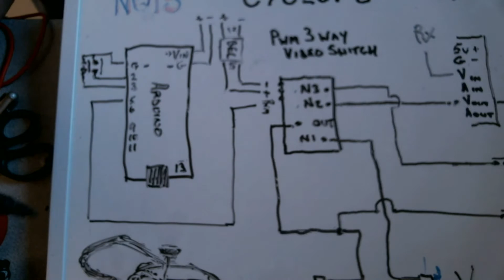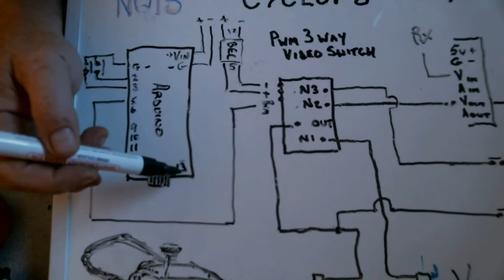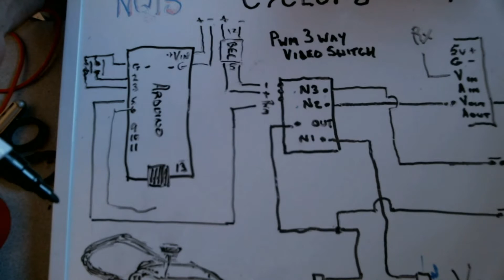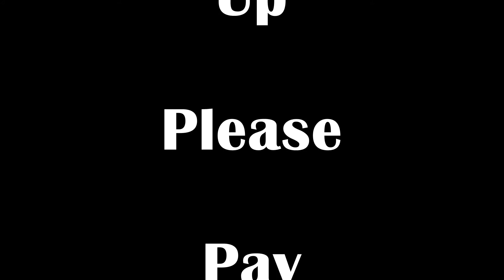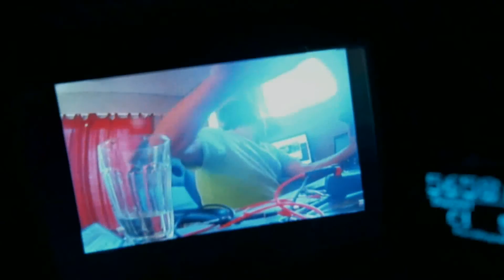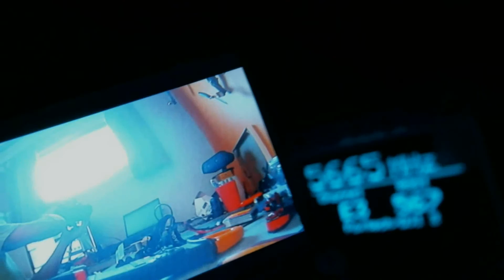Quanum Cyclops Goggles Switching between inputs with a touch of a button.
Switching between the VRX the DVR and an incoming Video Signal by pressing a button.

Using a Arduino Nano and a PWM controlled three way digital switch we can navigate between three different video inputs.

Watch the HMDVR play back in the goggles.

Use a different receiver by feeding its signal in via the 3.5mm jack.